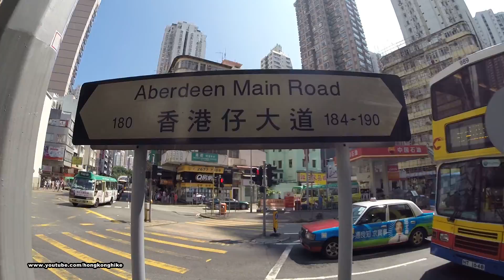【Hong Kong Hiking】Line 309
Hong Kong Hiking Maps